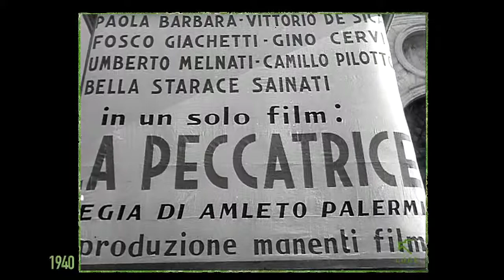Mostra Internazionale d'Arte Cinematografica (1940)